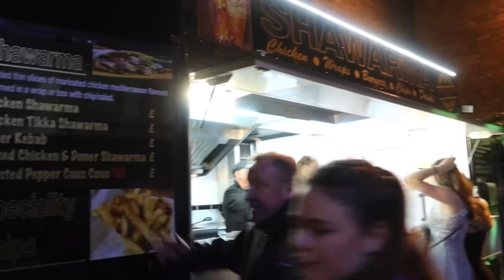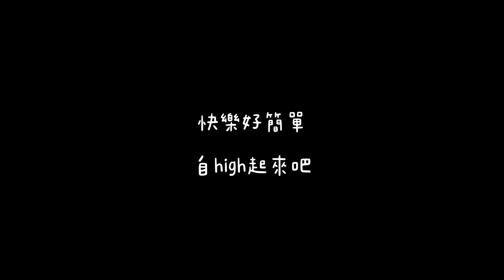Hild Bede’s winter ball❄️ —𝚃𝚑𝚎 𝚁𝚘𝚊𝚛𝚒𝚗𝚐 𝟚𝟘’𝚜🦁